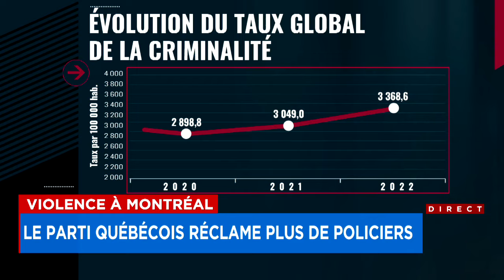Violence à Montréal: le Parti québécois réclame plus de policiers - Explications 18h